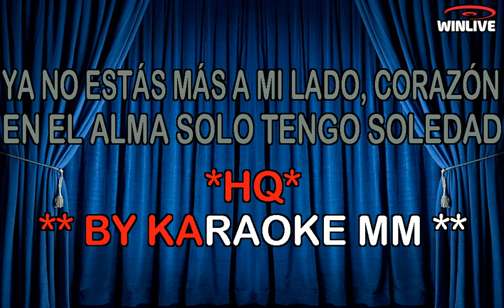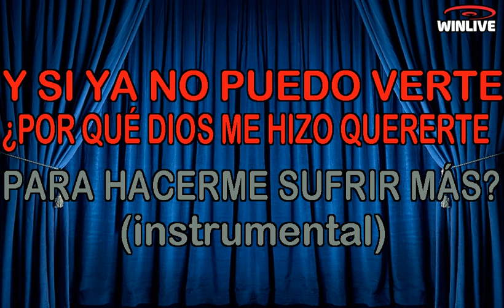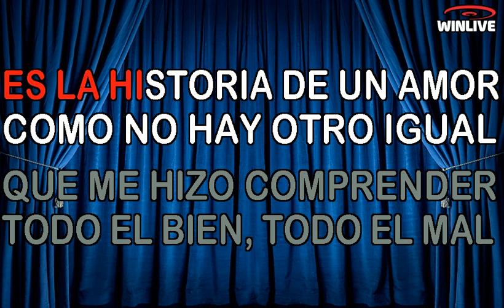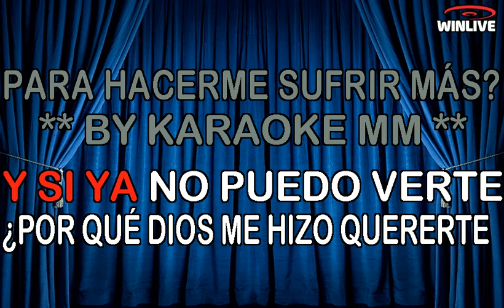Luz Casal - Historia De Un Amor HQ KARAOKE MM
Questa base è per Claudia e Francesca!